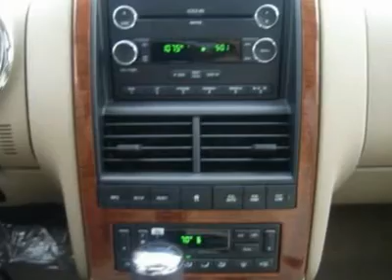2010 Ford Explorer - Sport Utility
2010 Ford Explorer

All Around gem!! This quality 2010 Explorer Eddie Bauer is just waiting to bring the right owner lots of joy and happiness with years of trouble-free use** 4 Wheel Drive. Just Arrived... It has great optional equipment such as: Order Code 201A. CHARLES GABUS FORD IS IOWA'S #1 FORD DEALER. WE GOT TO BE #1 BY OFFERING GREAT DEALS ON IOWA'S LARGEST SELECTION OF NEW FORD'S AND USED VEHICLES IN THE STATE. WE BACK IT UP WITH SERVICE AFTER THE SALE INCLUDING OIL CHANGES FOR LIFE AND WE ARE THE AREAS ONLY 5-TIME PRESIDENT'S AWARD WINNER. WE ARE LOCALLY OWNED AND A DEALER FOR OVER 57 YEARS. WE LOOK FORWARD TO SERVING YOU. COME SEE US TODAY.